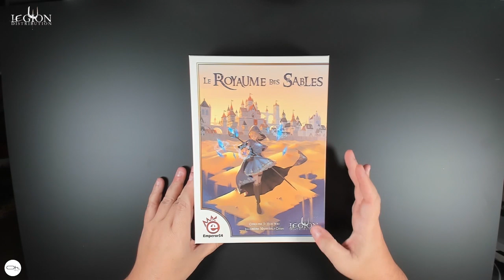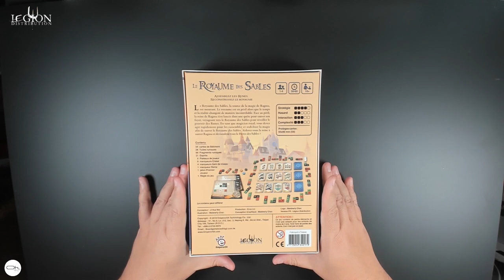Le Royaume des Sables : l'expli-partie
Le Royaume des Sables est un jeu pour 1 à 4 joueurs, à partir de 10 ans. La partie dure en moyenne entre 30 et 60 minutes. Un mode solo est possible. Le jeu dispose d’un mode simple pour l’initiation et la prise en main facile et rapide de ses mécanismes. Un mode avancé, incluant l’utilisation de pouvoirs spéciaux, ajoute en profondeur tactique et en rejouabilité.